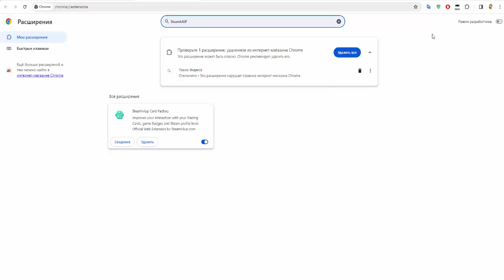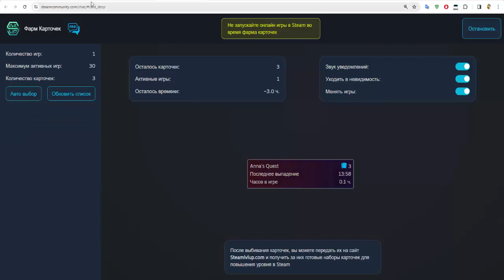Как быстро получить карточки в Steam в 2024 году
Расширение для ГУГЛ